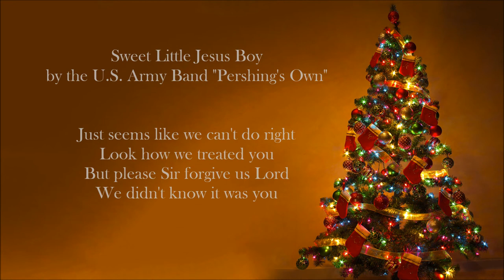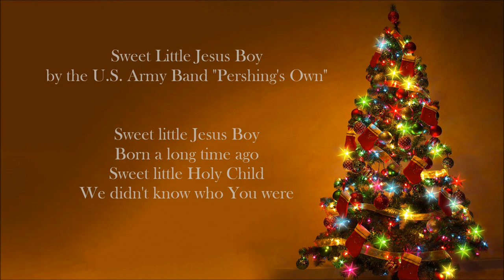CHRISTMAS SONGS - Sweet Little Jesus Boy (U.S Army Band)